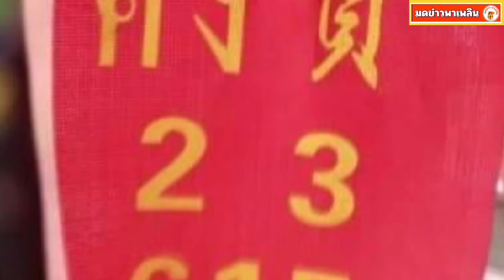เลขปลายประทัด ไอ้ไข่ วัดสนามชัย